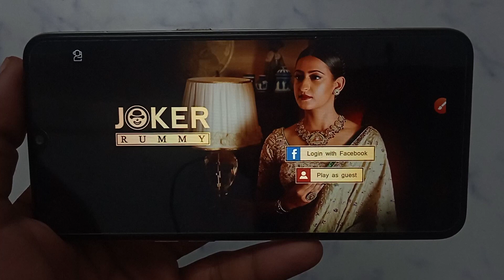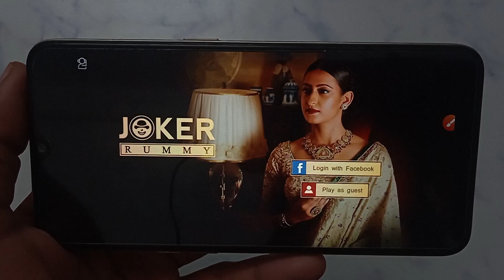How to logout account in Rummy Joker | Rummy Joker account kaise logout Kare